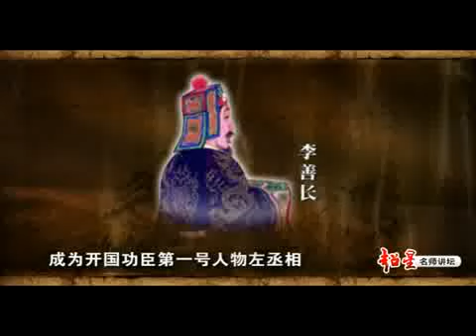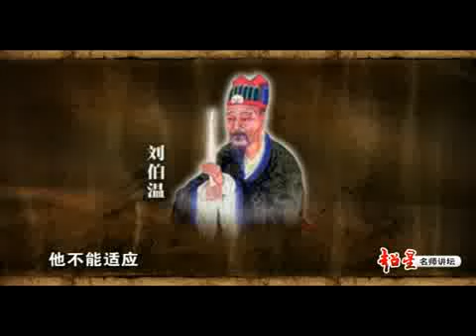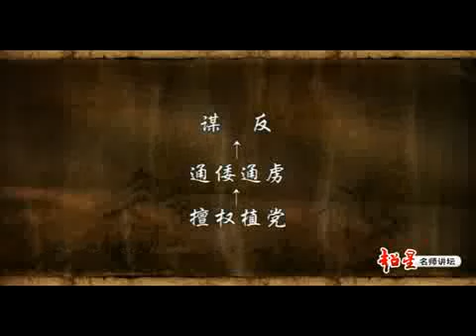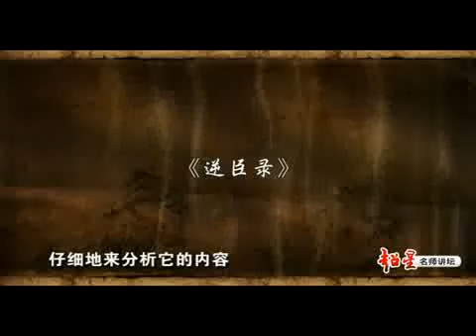明史十讲 | 1 朱元璋与胡蓝党案（上） | 复旦大学 | 樊树志